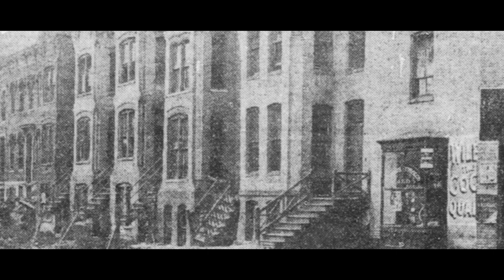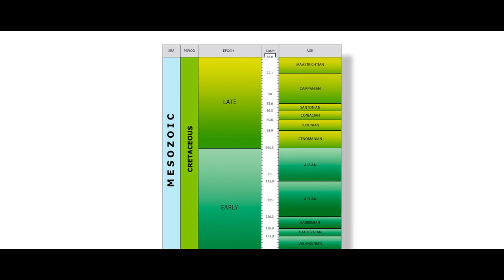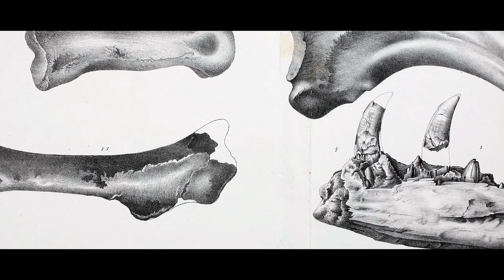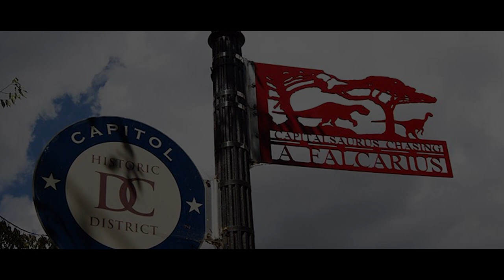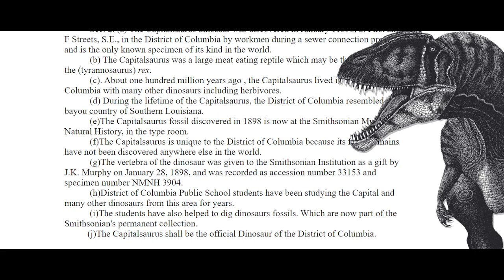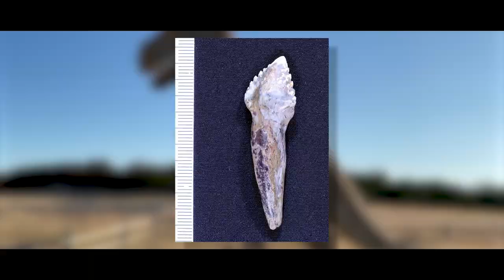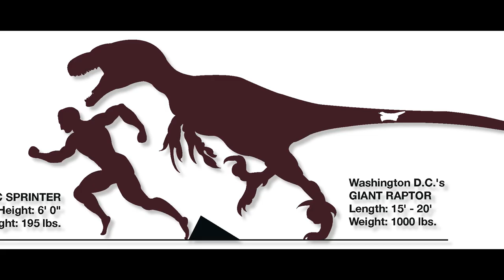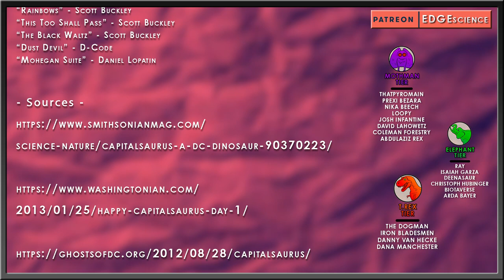Most American Dino Ever | “Capitalsaurus”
Among all of the strife and stress of politics in everyday life. Among the monuments, roman architecture and museums. Among the hustle and bustle of D.C. life, who knew the center of the United States’ administrative body once boasted its own tiny dinosaur dig site?

Art in Thumbnail belongs to - Scott Reid

✅ MUSIC ✅
“EDGE Theme” - Taung Child / Reuben Cozens
“Tomorrow” - Scott Buckley
“Pomp and Celebration” - Scott Buckley
“Electro Swing”
“Swing Tim” - Music by Pedro
“Rainbows” - Scott Buckley
“This Too Shall Pass” - Scott Buckley
“The Black Waltz” - Scott Buckley
“Dust Devil” - D-Code
“Mohegan Suite” - Daniel Lopatin